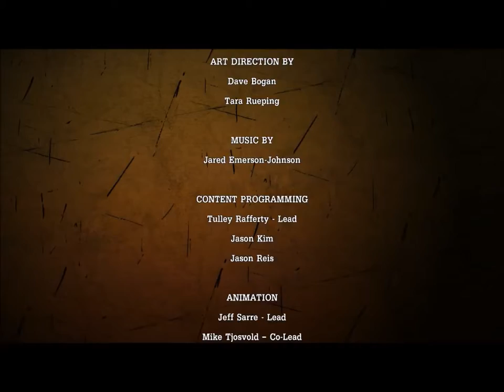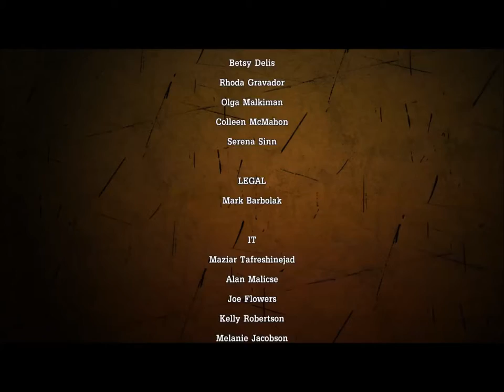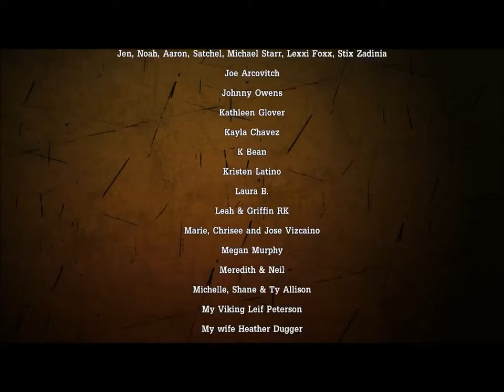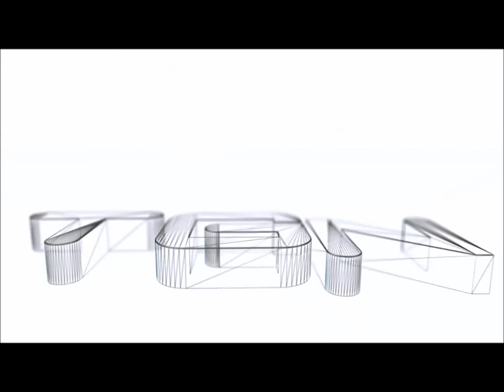Let's Play Tales from the Borderlands Episode 2 Atlas Mugged Part 4 ENDING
XmaxGame Let's Play Tales from the Borderlands Episode 2 Atlas Mugged Part 4 ENDING